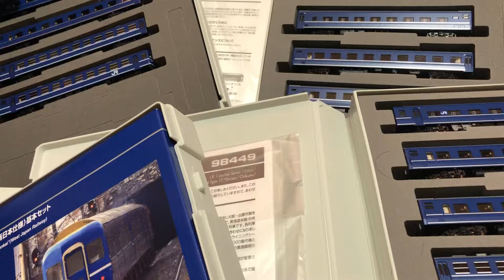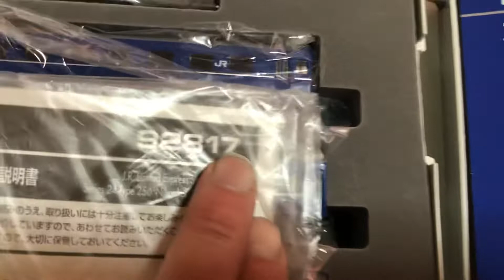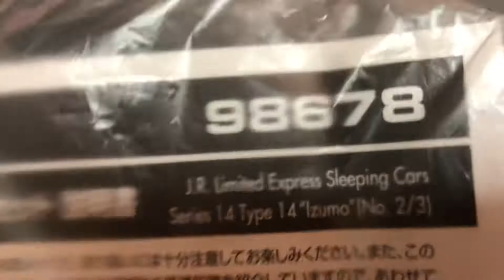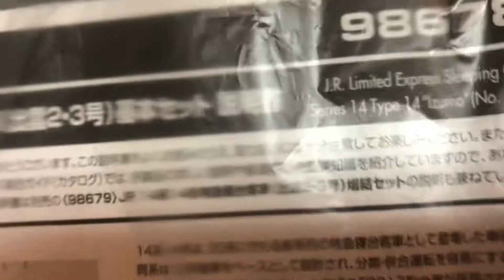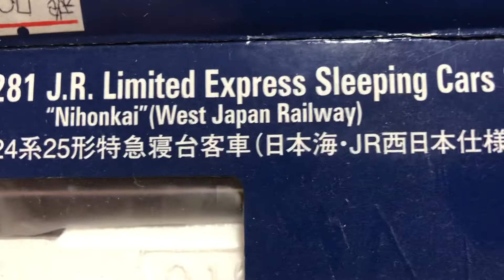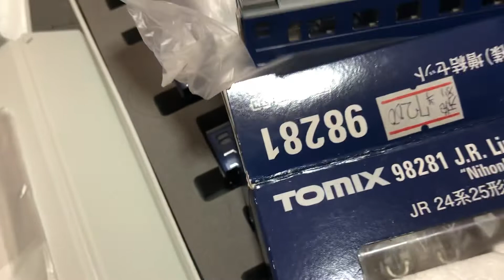近況報告的な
トミックス、頑張ってますね。